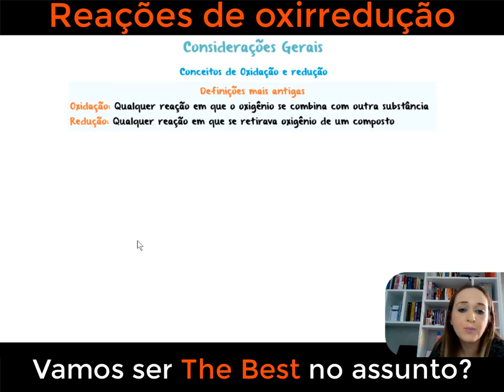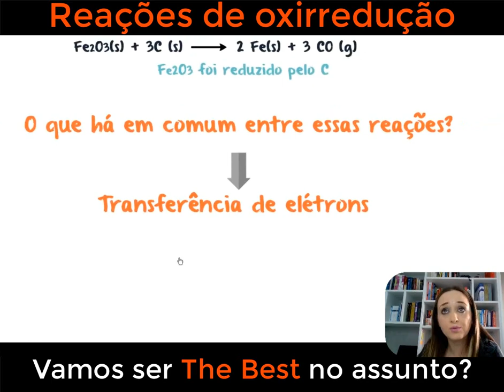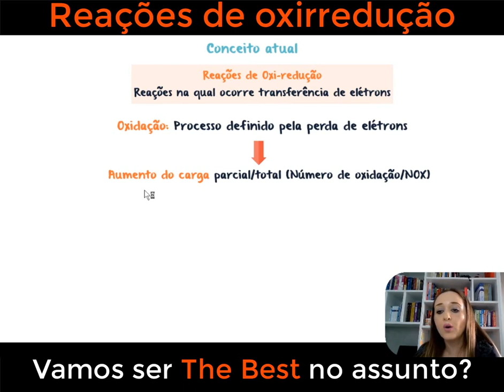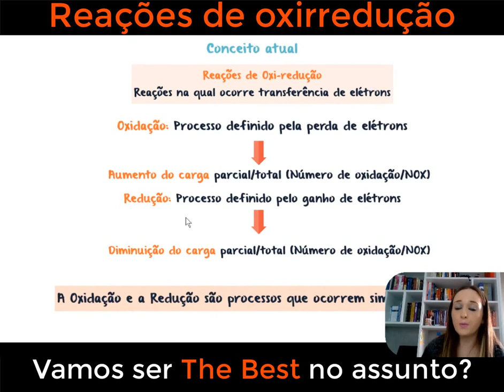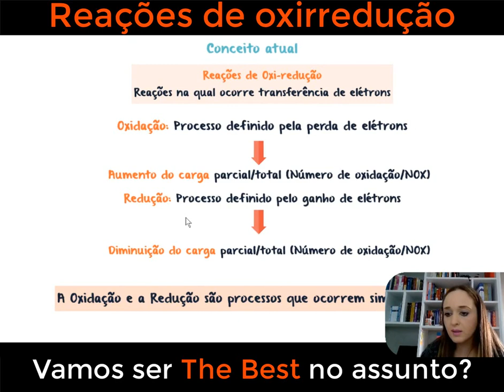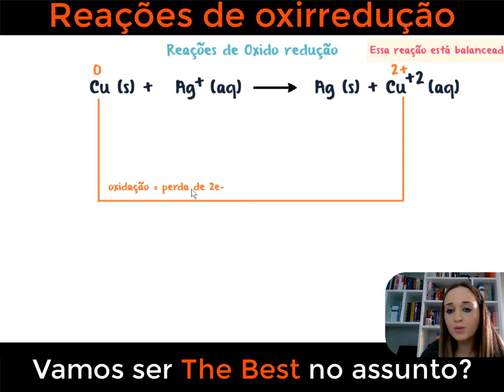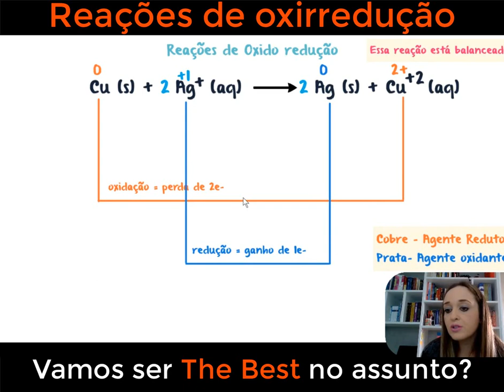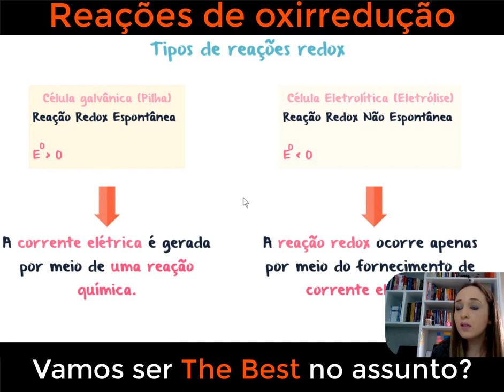Processos de Oxidorredução - Reações de Oxidação e Redução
Aprofunde seus conhecimentos sobre as transformações químicas que envolvem transferência de elétrons. Descubra como essas reações desempenham um papel fundamental em vários processos, desde a obtenção de energia até a oxidação e redução de compostos. Aprenda sobre os conceitos essenciais, como número de oxidação, agentes oxidantes e agentes redutores. Explore os diferentes tipos de reações de oxirredução, incluindo reações de combustão, reações de corrosão e processos eletroquímicos. Compreenda como identificar e balancear equações de oxirredução e como aplicar esses conhecimentos em diversos contextos químicos.